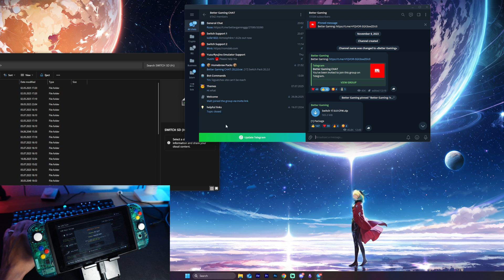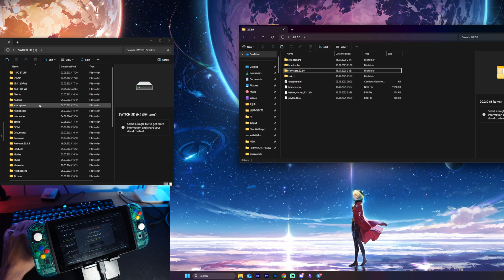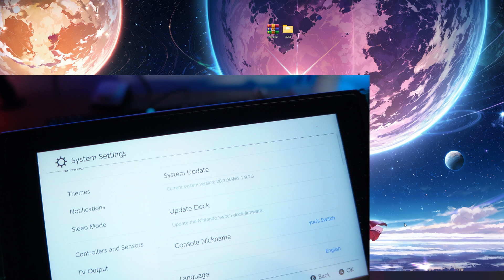Update Nintendo Switch 20.2.0 Atmosphere & Hekate | Easiest Way (All-in-One CFW + Sigpatches)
Update your Nintendo Switch CFW to version 20.2.0 in just 2 minutes with this easy, all-in-one package.
Includes Atmosphere, Hekate, Sigpatches, and everything you need — ready to install with zero errors.
Download from Telegram, fast and clean.

✔️ Works on all models (Mariko, Erista, etc.)
✔️ Includes latest Yuzu signature patches (sigpatches)
✔️ Plug & play setup
✔️ Great for first-timers
⚠️ Make sure your SD card is backed up!

📥 Telegram All-in-One Package: [Insert your Telegram link here]